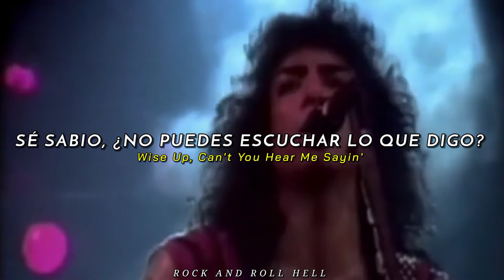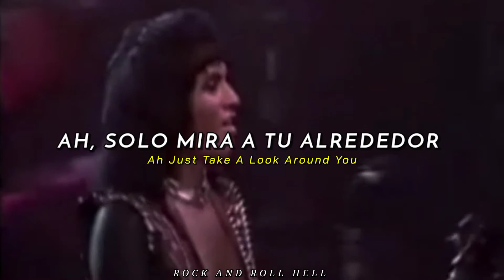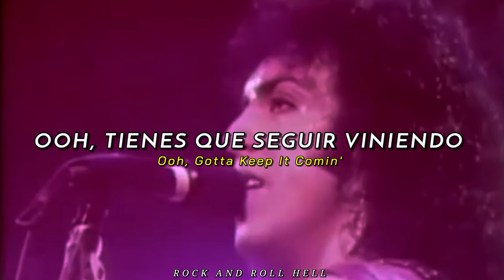KISS - Get All You Can Take (Subtitulado En Español + Lyrics)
GetAllYouCanTake es una canción de  Kiss, escrita por Paul Stanley y el reconocido compositor Desmond Child. Fue el primer sencillo del álbum de 1984 Animalize.
El vídeo de la canción marcó el único clip de la banda en el que aparece el guitarrista Mark St. John, contratado para reemplazar a Vinnie Vincent, de corta estancia en Kiss debido a un problema de parálisis en sus manos.

sería una creación de Stanley, que en su letra animó a «recolectar todo lo que se pueda», incluso si esto significa «cambiar las reglas para que esto ocurra» y Mitch Weissman, quien ideó un riff al estilo de Led Zeppelin sobre el que construyeron el resto de la pista